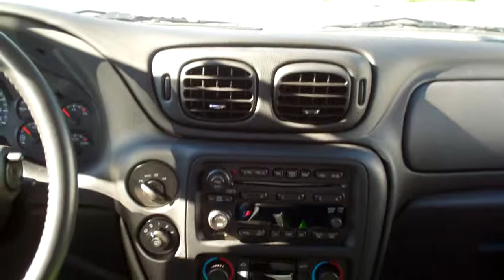2008 Chevy Trailblazer Lt 4x4 4dr wagon Sycamore IL near Malta IL.